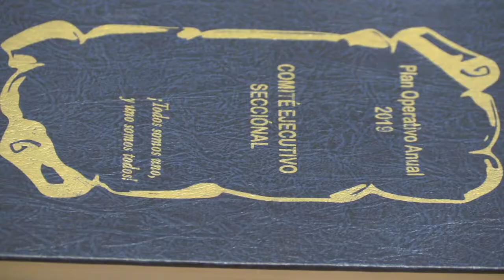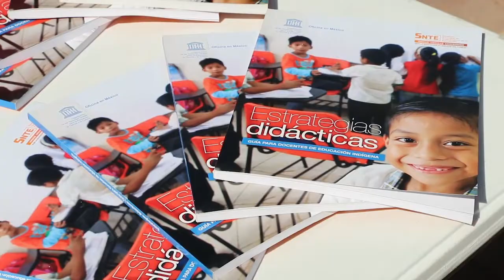SNTE avanza en la ruta de un sindicalismo reivindicativo, democrático y transparente